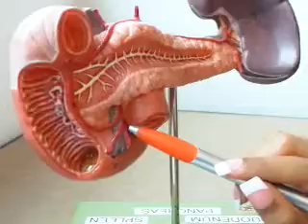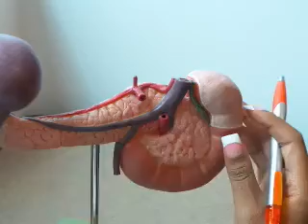Anatomy & Physiology: Pancreas, Duodenum (Small Intestine), Liver Walkthrough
Essential walkthrough of the Pancreas, Duodenum (Small Intestine), Liver Walkthrough model for your Practical Exam